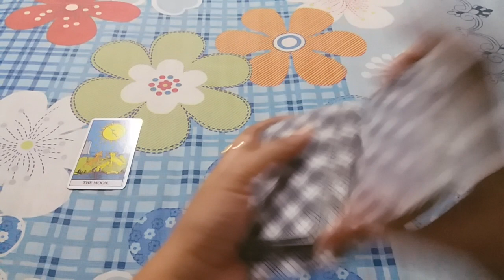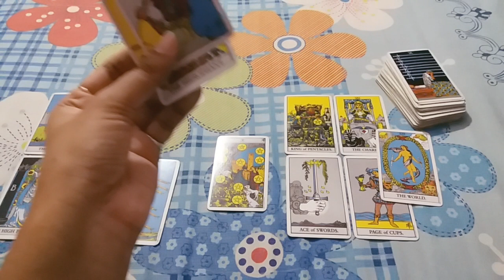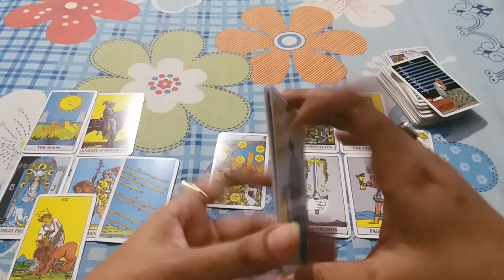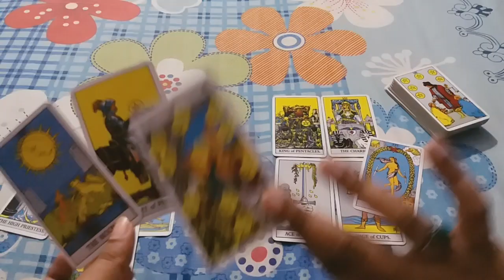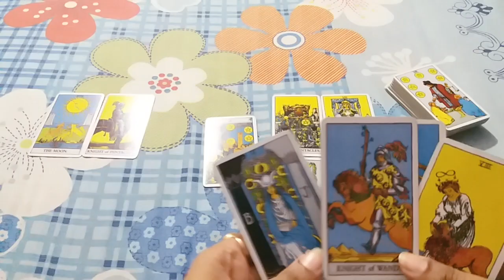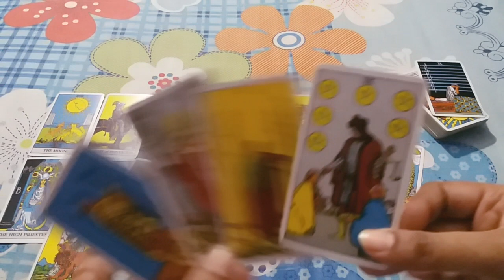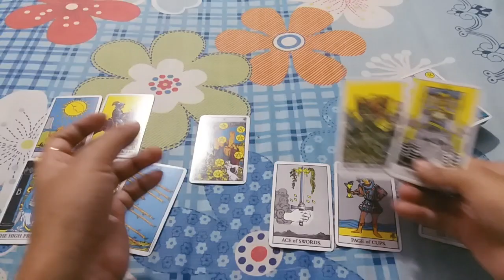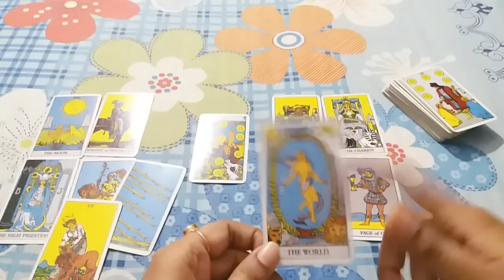♦♍VIRGO 💥BONUS ❤LOVE READING JUNE 2021 URDU/HINDI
virgolovereadingjune2021urdu/hindi